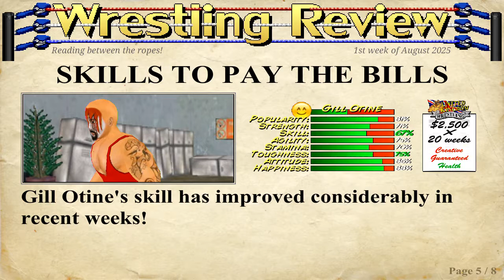BoB Plays Wrestling Revolution 3D - Season 3 - Episode 136